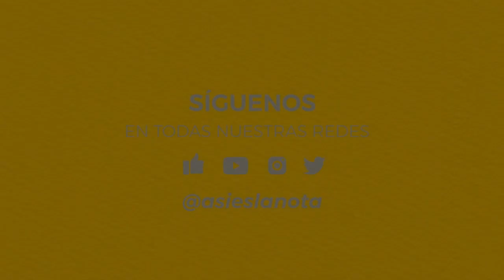Entrevista icc lanza